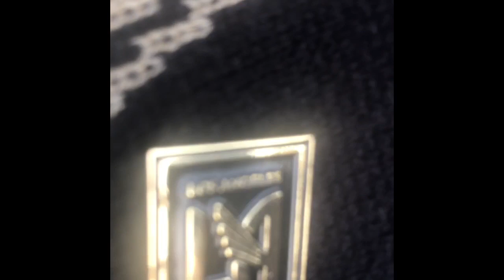LAFC First Ever Home Game [Watch The Full Fan Experience]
Full coverage of the day from an LAFC Original member. Experience the passion first hand.

Live coverage from Banc of California Stadium for Los Angeles football club's inaugural game.

LAFC vs The Seattle Sounders

Laurent Ciman scored a fantastic free kick in extra time and Los Angeles FC opened its $350 million Banc of California is Stadium with a stunning 1-0 victory over the Seattle Sounders!

The home opener had all the action:
-The Los Angeles Football Club Fan Fest
- The make history Tickets
- 3252 Supporters Section
- Fans Chanting
- Navy Seals Skydiving into stadium
- Jump for LA football club
- The North End supporters' section
- Laurent Cimans amazing first goal to win the game in the 90th minute

LAFC built the ultra modern Banc of California Stadium on the former  site of the Los Angeles Sports Arena on Figueroa Street just south of downtown Los Ageles.

Great pre party and after party at Exposition park.

Looking forward to many more Los Angeles Football Club games at the Banc of California Stadium.

I'm excited to have been at LAFC's first ever home game. The inaugural first game was exciting to be at and the passion from the 3252 supporters section was crazy!